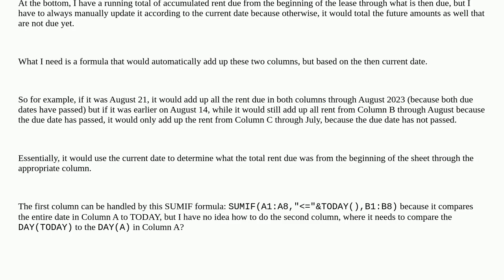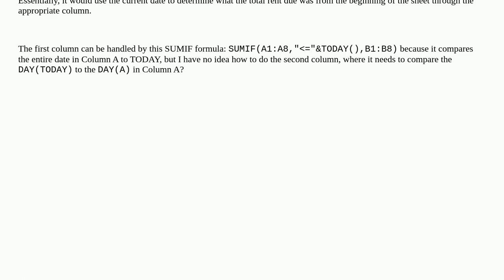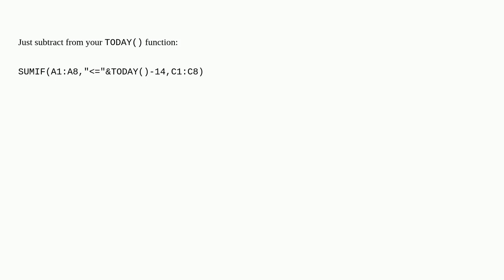Apple: Need Help With Formula For Rent Ledger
Need Help With Formula For Rent Ledger

A special thanks goes out to the community

  numbers